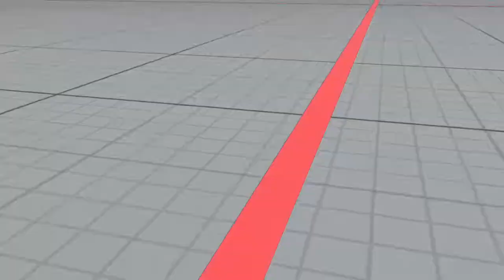친구랑 라운지 막판 내쉬 vs 주리(나)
간만에 지누구라랑 라운지중 마지막 2선취
내쉬 vs 주리(나)